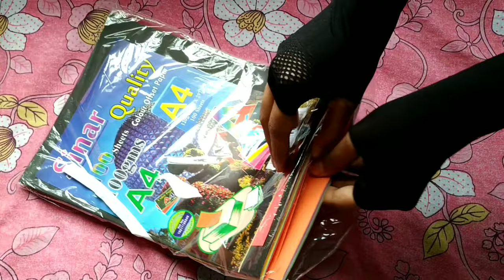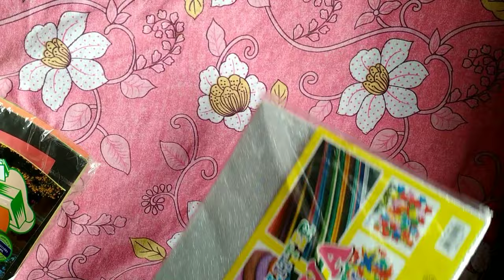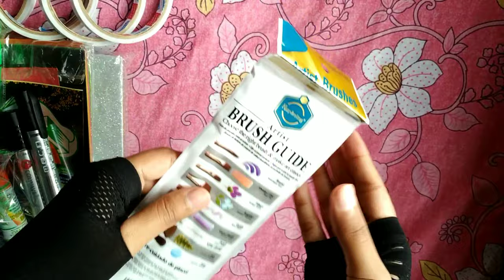CHEAPEST PLACE TO BUY CRAFT ITEAMS IN BANGLADESH | Art and Craft Materials With Price